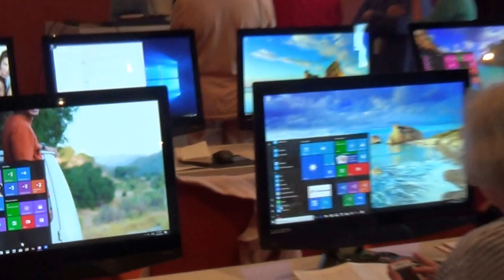Holland America Line MS Oosterdam von Barcelona bis Mallorca -Digitaler Workshop